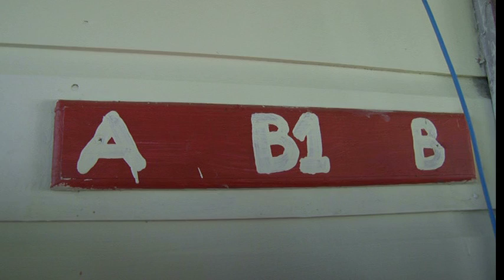A Spider's Revenge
A Spiders Revenge is a short film I supervised on during session 2 of French Woods Camp Summer Camp in the USA.